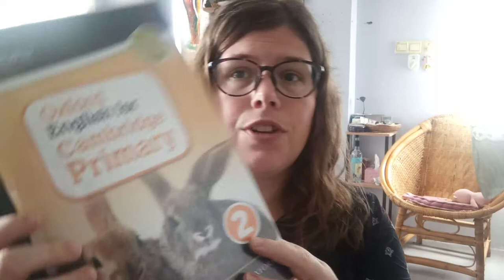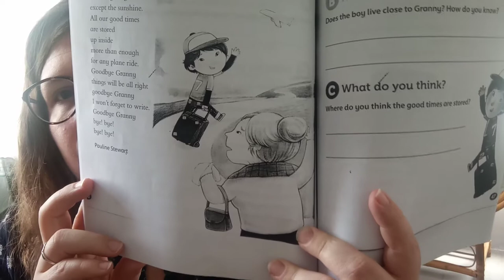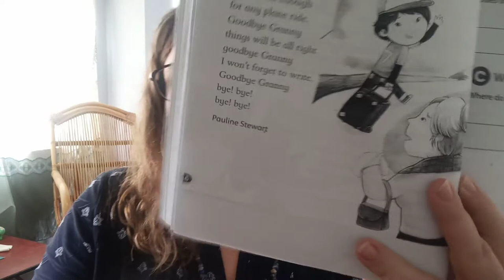Selected Poems from Oxford English for Cambridge Primary 2 -Read Aloud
This are the poems my class has been studying for our poetry unit.
On the Playground
My Football Counting Poem
My Mum's Sari
and
Goodbye Granny